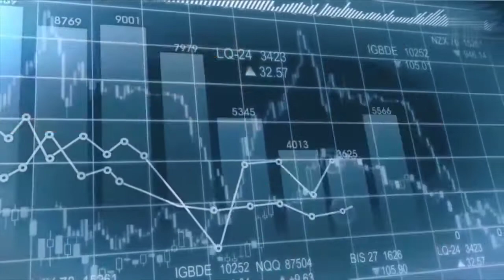Kredir Borcu Olanlar Bu Videonu İzləyin!!!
Kredit Alanlar oz hüququnuzu bilin!!!